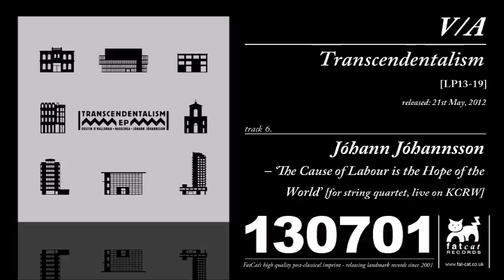Jóhann Jóhannsson (w/ The Formalist Quartet) - The Cause of Labour Is... [Transcendentalism]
'The Cause of Labour Is The Hope Of The World Live on' by Jóhann Jóhannsson (w/ The Formalist Quartet) from the LP/Digital EP 'Transcendentalism' available on 130701 / Fat Cat Records.